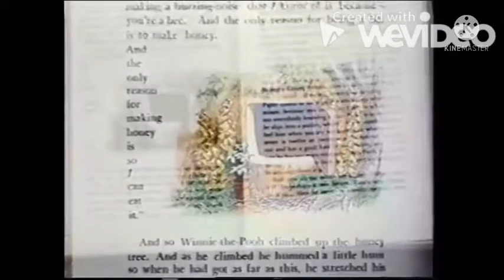The Many Adventures Of Rabbid part 3 Rumbly in my Tummly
Rabbid climbs up the tree to the bee hive, to get some honey.
Cast:
Pinocchio As Christoper Robin
Donkey (Shrek) As Eeyore
Franny (Dinosaurs) As Kanga
Baby Sinclair (Dinosaurs) As Roo
YoJoJo (Waybuloo) As Rabbit
Bello (Jelly Jamm) As Piglet
Blu (Rio) As Owl
Rabbid As Winnie The Pooh